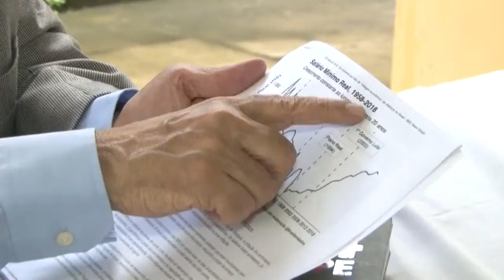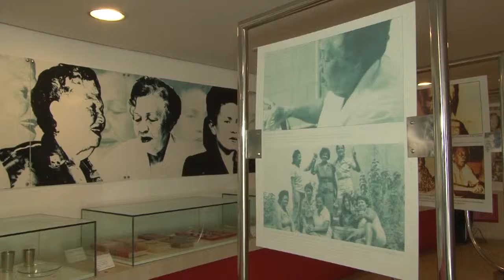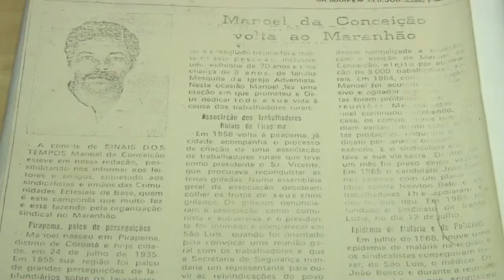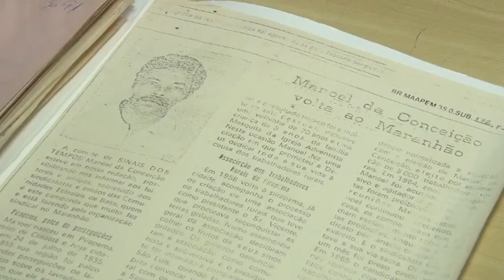História do Golpe Militar | JORNAL DA GUARÁ 28/03/19